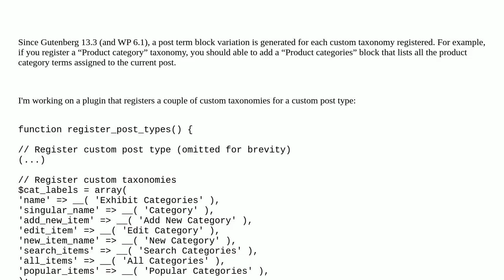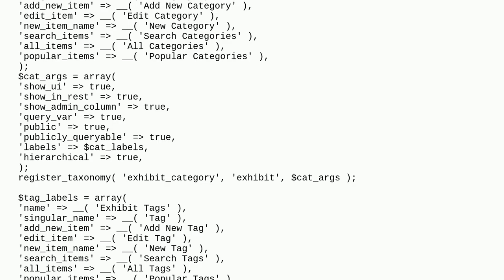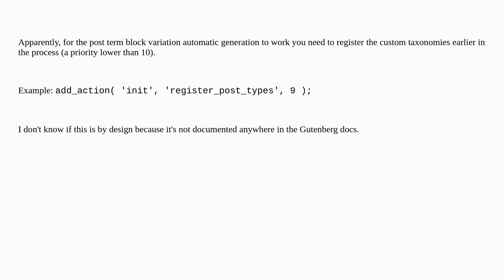Wordpress: Post term block variations not generated for custom taxonomies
Post term block variations not generated for custom taxonomies

A special thanks goes out to the community

  block-editor custom-post-types custom-taxonomy